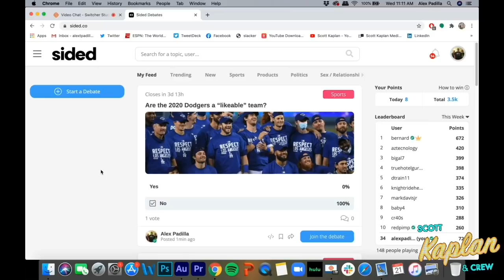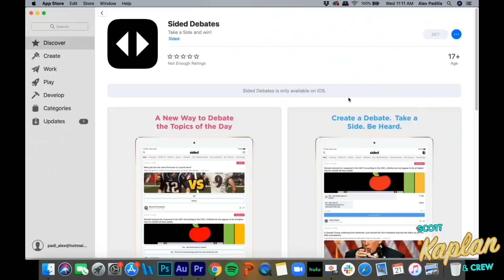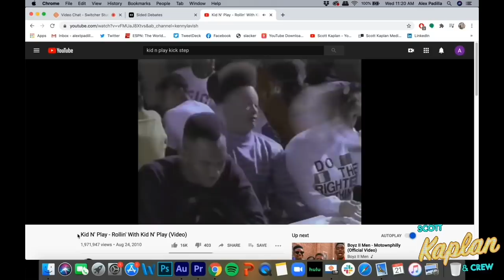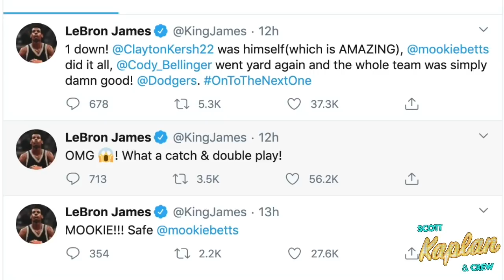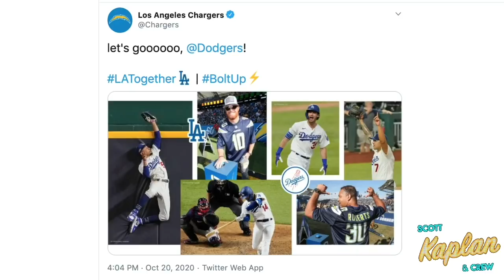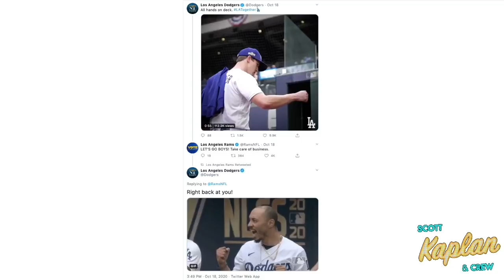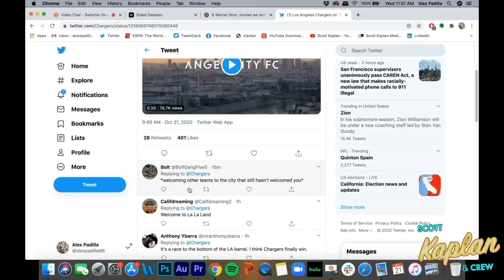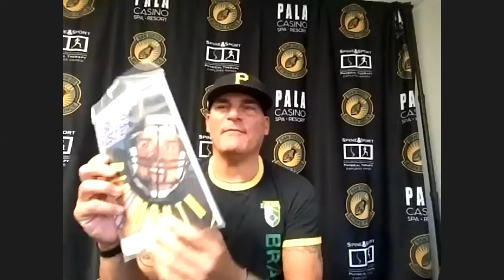THE DODGERS HATE THE CHARGERS | BURT GROSSMAN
The Chargers keep trying to be noticed on social media but the Dodgers keep ignoring them. Has JB jumped on the Dodgers wagon? LeBron def did. Burt Grossman on the NFL and Total T Clinic changing his life.

Corky's Pest Control: CorkysPest.com
SMS Global: smsglobal.com  Text us "greatfriends" to 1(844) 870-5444

The crew:
Scott - @scottkaplan
BR - @billyraysmith
Alex - @AlexPadilla86
Browner - @BrownersPodcast
Linda - @LindamWelby